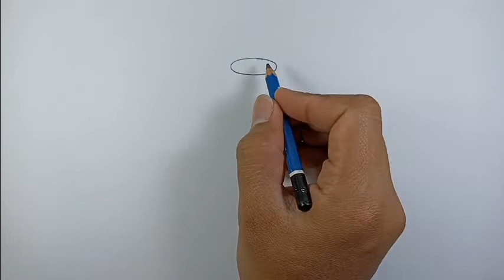How to draw rose flower with pencil step by step | Drawing Ideas For Beginners